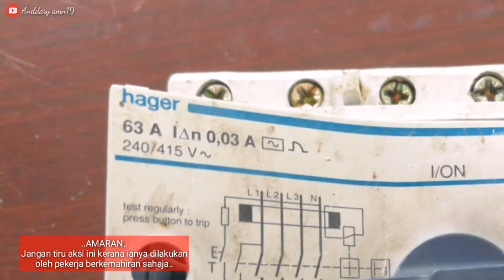Cara menukar rccb 3 fasa - Diy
Selamat datang ke channel ini..

Video pada kali ini adalah cara menukar rccb 3fasa 63a,.

Terima kasih..